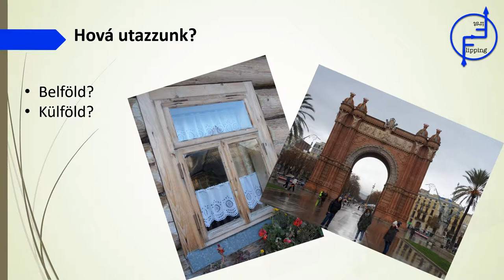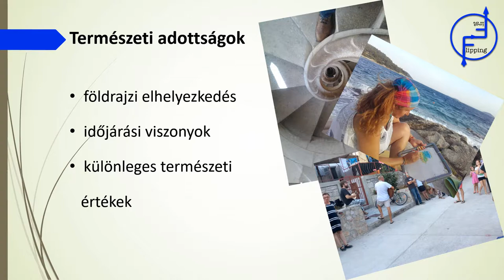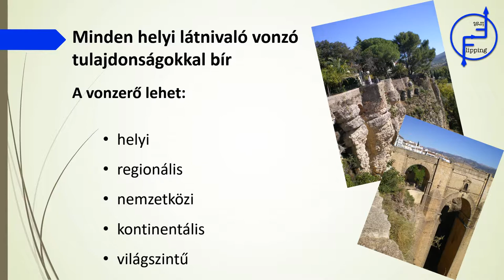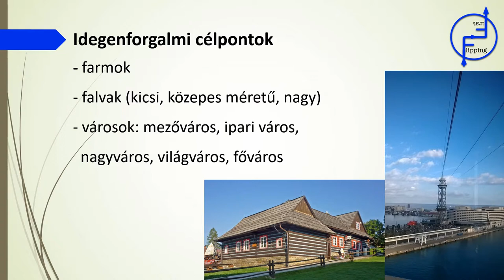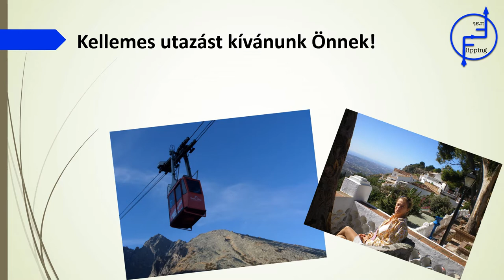A turizmus összetevői II.